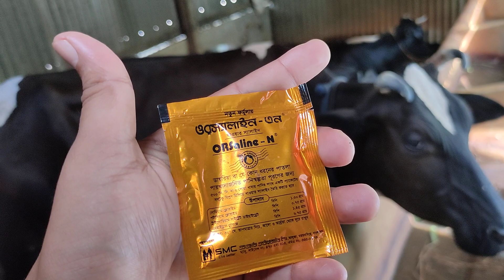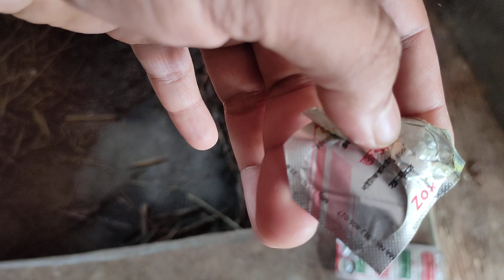বাছুরের ডায়রিয়া বা পাতলা পায়খানার চিকিৎসা! siraj dairy farm গরুর খামার ও গরু পালন gorur khamar bd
বাছুরের ডায়রিয়া বা পাতলা পায়খানার চিকিৎসা!,
এই বিষয় নিয়ে বিস্তারিত আলোচনা করা হয়েছে এই ভিডিওতে।

ঢাকার মধ্যে পেয়ে যাচ্ছেন উন্নতজাতের ফ্রিজিয়ান,অষ্টেলিয়ান,হলেষ্টিয়ান,জার্সি
 গাভী/বকনা ও ষাঁড় কেনার সুযোগ।
১০০% কোন প্রকার দালাল ছাড়া।
সততাই ব্যবসার মুলধন।

আগ্রহী ক্রেতা আমাদের ফোন নাম্বারে ফোন করে অথবা সরাসরি আমাদের খামারে এসে যোগাযোগ করতে পারেন।
যোগাযোগের ঠিকানাঃ
প্রোপাইটরঃ মোঃ সিরাজুল ইসলাম
ফোনঃ  ০১৭১০৮৯৪৪১৬